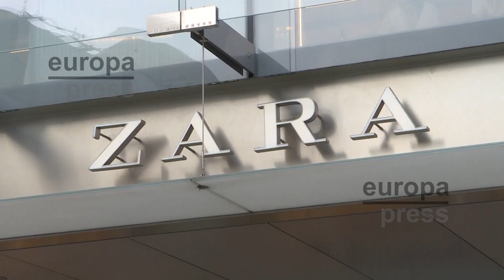Inditex logra beneficio y ventas récord en su primer semestre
Inditex registró un beneficio neto de 1.794 millones de euros durante el primer semestre de su ejercicio fiscal 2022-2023 (entre el 1 de febrero y el 31 de julio), lo que supone un incremento del 41% respecto al mismo periodo de un año antes, según ha informado este miércoles la compañía, que ha resaltado que su modelo integrado tuvo un "fuerte" desempeño operativo y que las ventas, resultado bruto de explotación (Ebitda) y beneficio neto han alcanzado un máximo histórico.